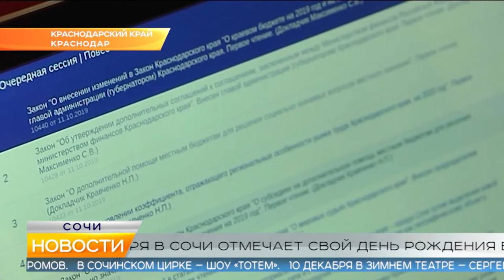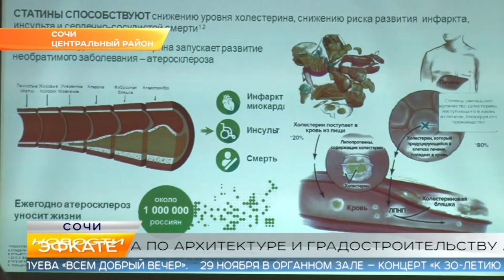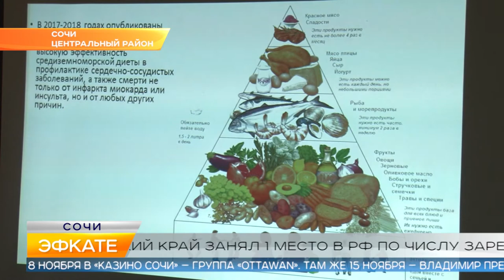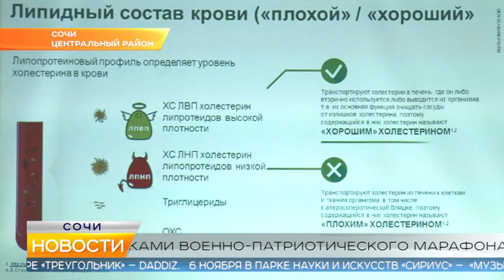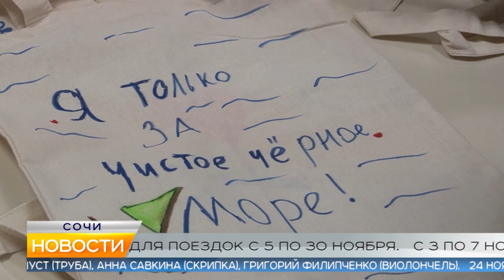Новости Сочи (Эфкате РЕН REN TV) Выпуск от 31.10.2019